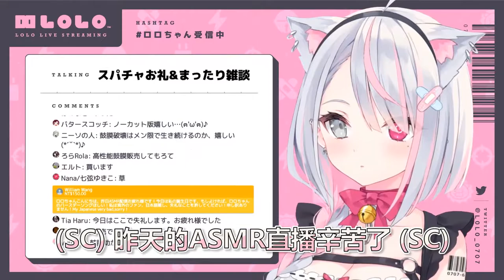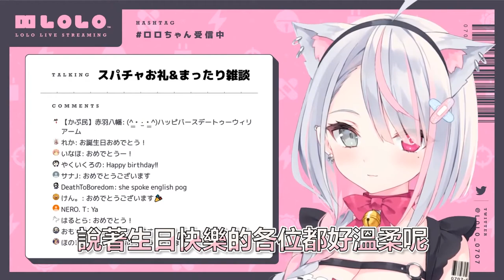【VTuberBBQ】 LOLO醬唱生日快樂歌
昨天上班時聽到(? 就想烤了，今天終於烤好了
等我生日時也要請LOLO醬唱生日快樂歌給我聽qwq

協助翻譯 : 夜月
製作、翻譯 : 黑血

使用軟體 : Adobe Premiere Pro 2020